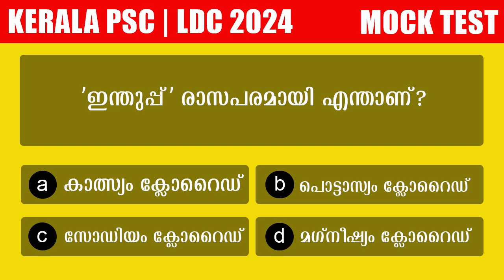Kerala PSC LDC 2024 | Previous Question Paper Work Out | Set 2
Welcome to the Kerala PSC GK Youtube channel - your one-stop destination for all things related to Kerala Public Service Commission (PSC) exams.